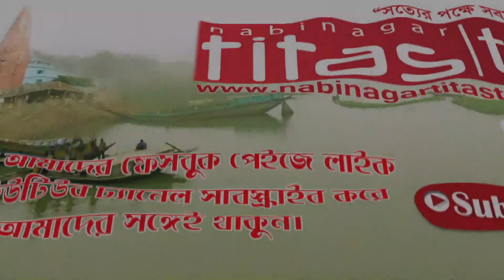ফুটবল টূর্ণামেন্টের কোয়াটার ফাইনাল নিশ্চিত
ডাবল ফ্রিজকাপ ফুটবল টূর্ণামেন্টের দ্বিতীয় রাউন্ডে টান মান্দালইকে হারিয়ে কুড়িঘর একতা বন্ধু বয়েজ ক্লাবের জয় ***

ব্রাহ্মণবাড়িয়া সদর উপজেলার সুলতানপুর ডাবল ফ্রিজকাপ ফুটবল টূর্ণামেন্টের দ্বিতীয় রাউন্ডের খেলা গতকাল মঙ্গলবার বিকেলে সুলতানপুর উচ্চ বিদ্যালয়ের মাঠে অনুষ্ঠিত হয়েছে।

দ্বিতীয় রাউন্ডের প্রথম খেলায় টান মান্দাইল ফুটবল কাবের মুখোমুখি হয় নবীনগর কুড়িঘর একতা বন্ধু বয়েজ ক্লাব।

দূর-দূরান্ত থেকে খেলা উপভোগ করতে আসা শত শত ফুটবল প্রেমী দর্শকের উপস্থিতিতে উত্তেজনাপূর্ণ খেলায় দুদলই একের পর আক্রমণ করে যাচ্ছিল। হাড্ডাহাড্ডি লড়াইয়ে প্রথমার্ধে ২-০ গোলে এগিয়ে যায় কুড়িঘর একতা বন্ধু বয়েজ ক্লাব। দ্বিতীয়ার্ধে গোল পেতে মারিয়া হয়ে উঠেন টানমান্দাইল ফুটবল একাদশের খেলোয়াড়গণ। প্রাণপণ চেষ্টা করেও শেষ পর্যন্ত কোনো গোলের দেখা পাননি টান মান্দাইল ফুটবল একাদশ।  নির্ধারিত সময়ের ১০ মিনিট আগে আবারও গোল করে দলকে বিজয়ের পথে এগিয়ে নিয়ে যায় কুড়িঘর একতা বয়েজ ক্লাবের খেলোয়াড় শরিফ। ফলে ৩-০ গোলে টান মান্দাইল ফুটবল কাবকে পরাজিত করে কোয়াটার ফাইনালের টিকিট নিশ্চিত করে কুড়িঘর একতা বন্ধু বয়েজ ক্লাব।

অভিজ্ঞ রেফারিদের দ পরিচালনায় কোন প্রকার বিশৃংখলা ছাড়াই আনন্দঘন পরিবেশে খেলাটি সম্পন্ন হয়।

কোয়াটার ফাইনাল নিশ্চিত করতে পেরে কুড়িঘর একতা বন্ধু বয়েজ ক্লাবের সকল সদস্য ও টিম ম্যানেজার কাতার প্রবাসী মোঃ সোহাগ ও দলীয় অধিনায়ক মিজানুর রহমান আনন্দ ও সন্তোষ প্রকাশ করেন।

এস.এম অলিউল্লাহ, নবীনগর তিতাস টিভি।